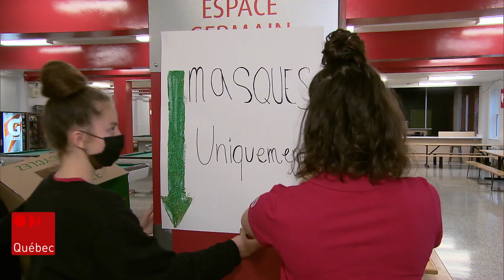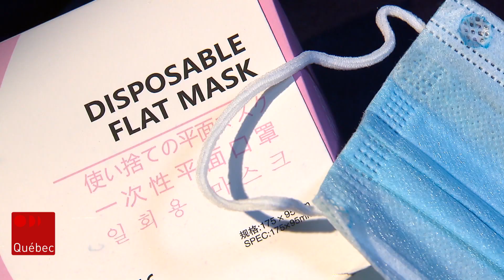Québec paie pour récupérer des masques sans savoir si c’est bon pour l’environnement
Depuis la rentrée de janvier, chaque élève du secondaire reçoit deux masques chirurgicaux par jour. On évalue à 85 millions le nombre de masques jetables qui seront distribués dans le réseau scolaire d’ici la fin des classes. L’opposition libérale à Québec s’attend à ce que leur récupération coûte environ 30 millions de dollars. Les détails avec Hadi Hassin.

Suivez ICI Québec sur différentes plateformes